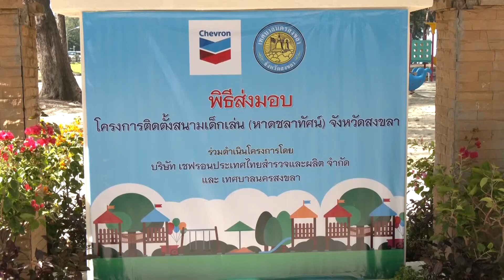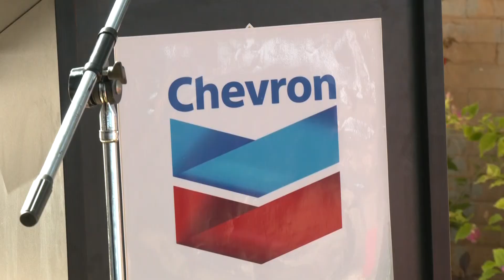6 11 63 รองผู้ว่าราชการจังหวัดสงขลา ส่งมอบโครงการ “ติดตั้งสนามเด็กเล่นเชฟรอน” พื้นที่สร้างสรรค์